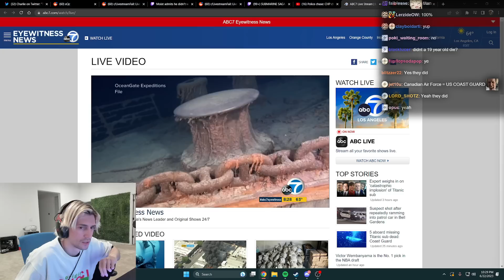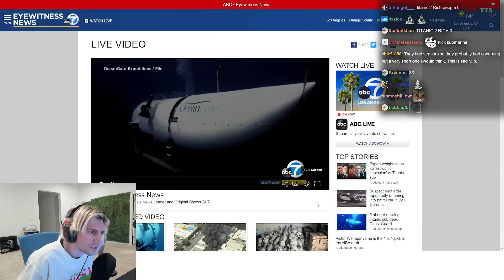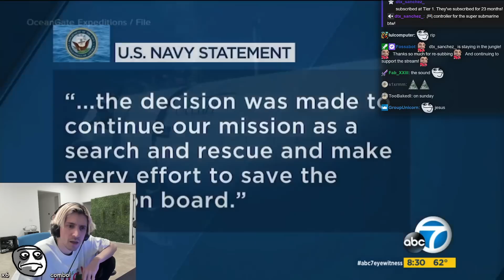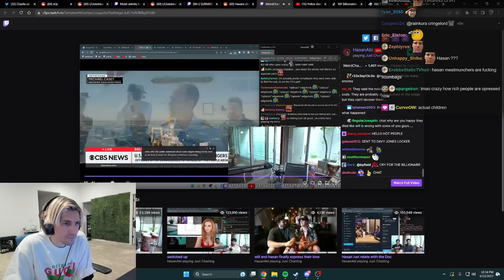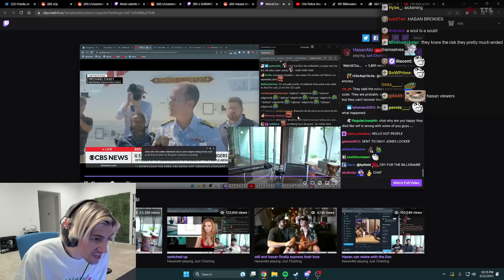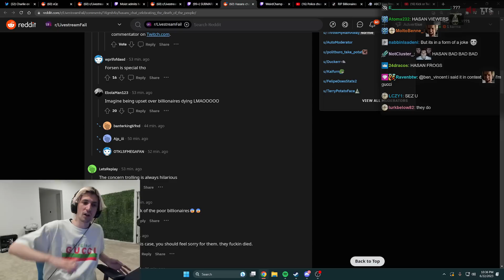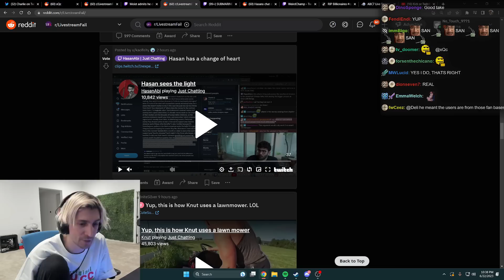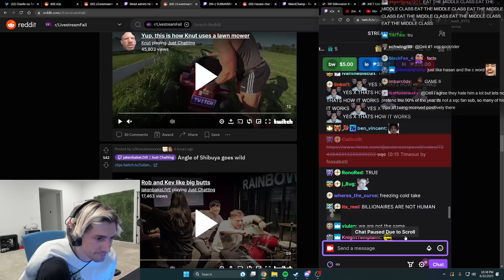This Should Not Be Celebrated